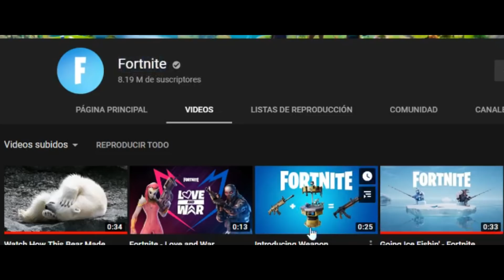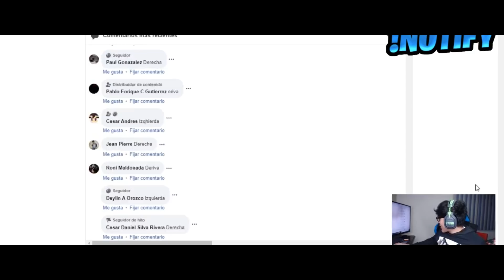MUTANTES INVADIRÁN FORTNITE 2 / ENCONTRÉ NOVIA EN FORTNITE | FORTNITE: Battle Royale